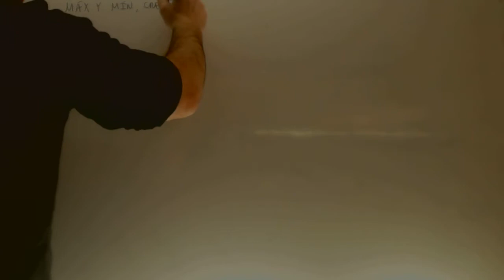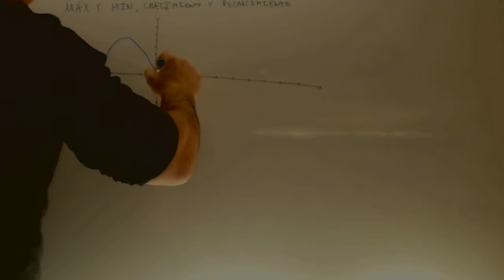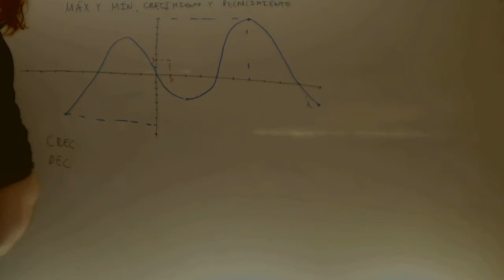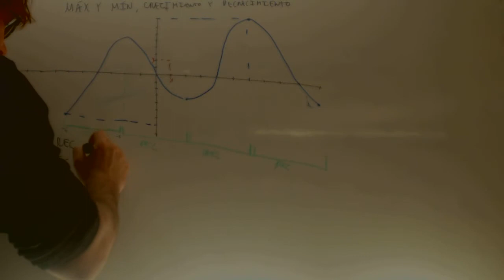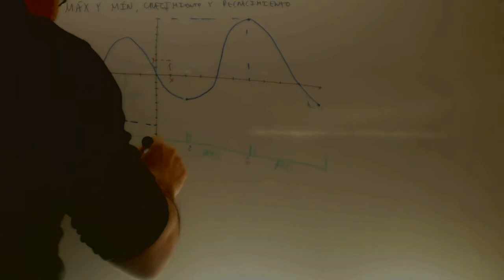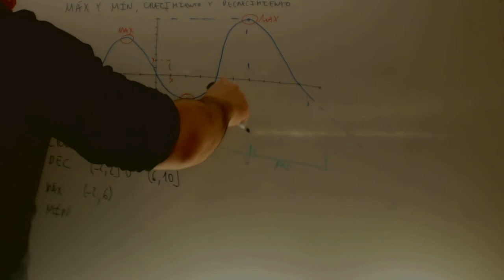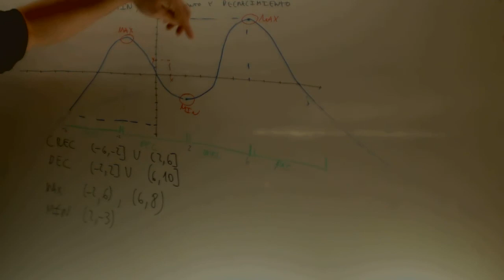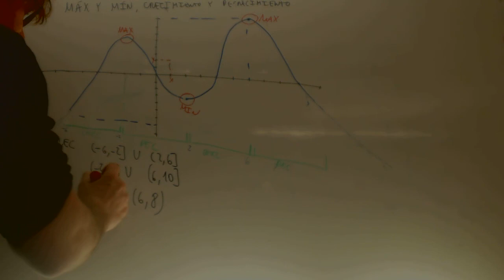Crecimiento y decrecimiento Matematicas Acceso CFGS Academia Usero Estepona